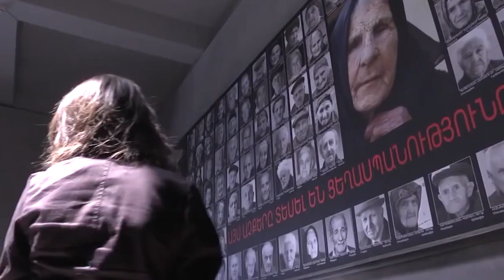29.11.1967թ ին հայերի ցեղասպանության զոհերի հիշատակին նվիրված հուշարձան-կոթողի բացման արարողությունը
1967 թվականի նոյեմբերի 29-ին Երևանում տեղի ունեցավ Ծրծեռնակաբերդի բարձունքի վրա կառուցված հայերի դեմ իրագործված ցեղասպանության զոհերի հիշատակին նվիրված հուշարձան-կոթողի բացումը։ Western Armenia Tv-ն հատուկ ռեպորտաժով անդրադարձել է այս իրադարձությանն և ներկայացրել մի շարք մանրամասներ։ Ծիծեռնակաբերդի հուշահամալիրը նվիրված է ավելի քան  2 միլիոն բնիկ հայերի հիշատակին, ովքեր Արևմտյան Հայաստանի տարածքում զոհ գնացին թուրքական կառավարության իրագործած 20-րդ դարի առաջին ցեղասպանությանը: 1967թվականից ի վեր, երբ ավարտվեց Հուշահամալիրի շինարարությունը, այն դարձավ Երևանի ճարտարապետության անբաժան մասը` վերածվելով ուխտատեղիի: